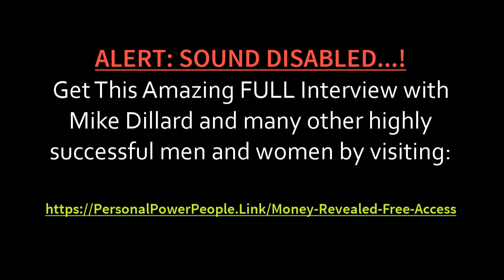💰 Money Revealed Episode 4 with Wealthy Entrepreneur Mike Dillard! 😮